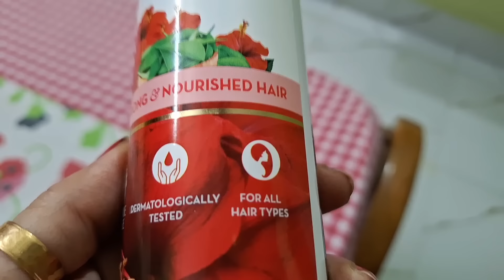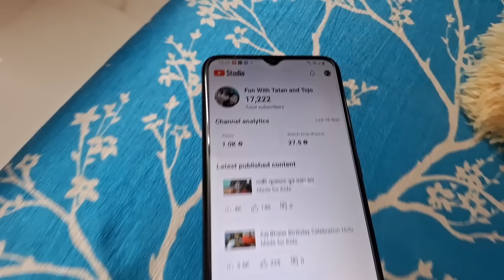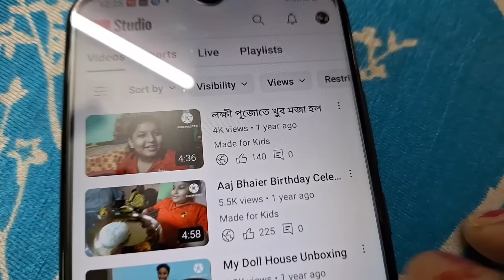আমার নিজের 🤔 গাফিলতিতে যে আমার এত বড় একটা 😔 ক্ষতি হয়ে যাবে ভাবতেই পারিনি # Bangla Vlog